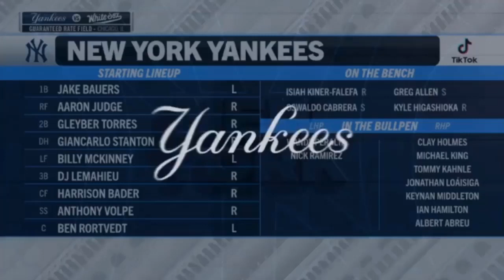New York Yankees vs Chicago White Sox GAME Highlights (08/07/2023) -MLB SEASON 2023